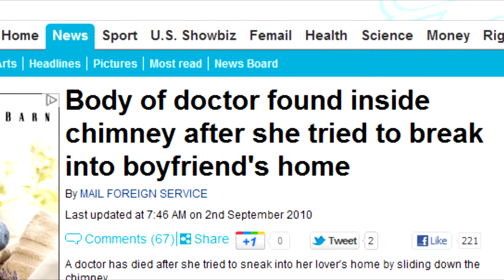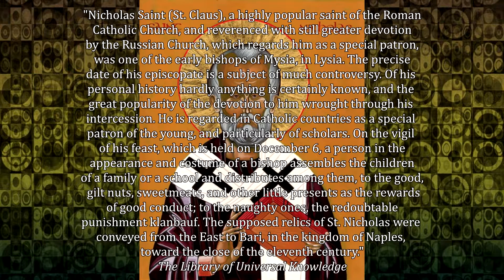The lie of Santa Clause all parents tell their children